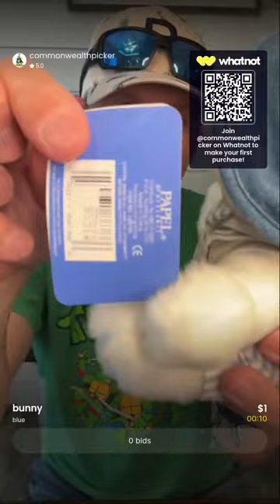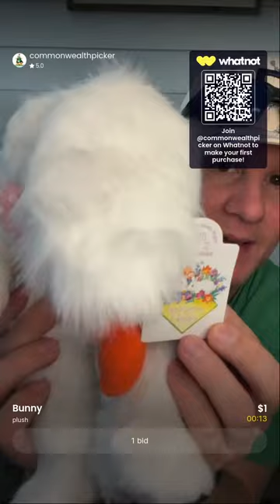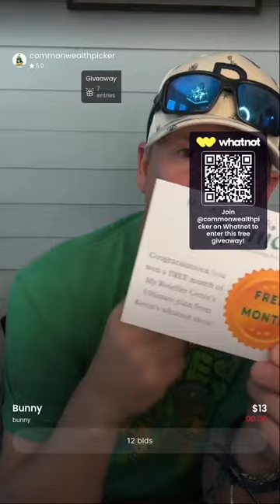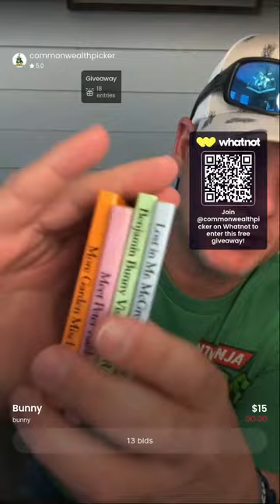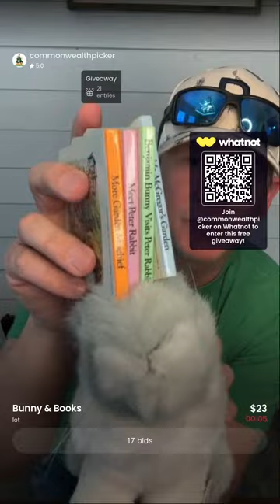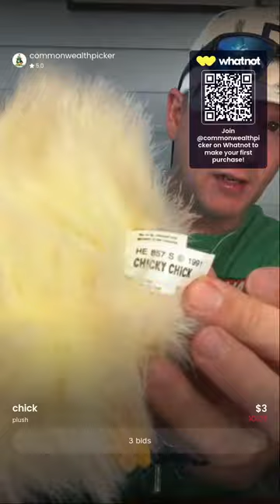Pop up New with Tags Easter Bunny show